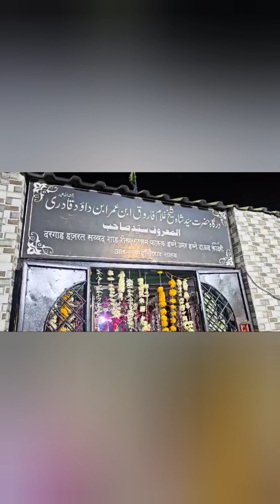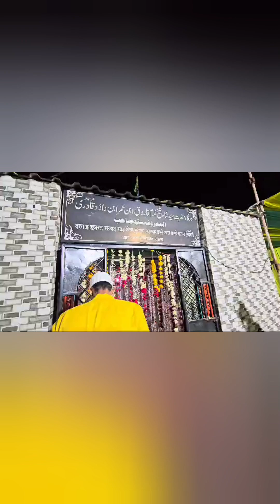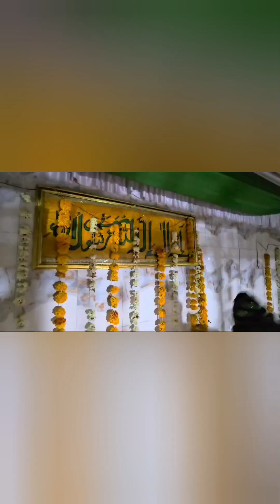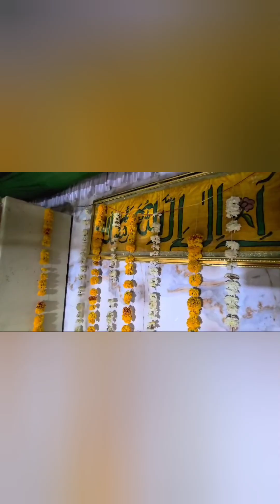DARGAH SYED SHEKH FAROOQUE RAHMETULLAH KHULDABAAD.SANDAL MEHFIL#sandal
TWO QAWAL AMIRZAMA .MUJTABA RECIETES MEHFIL E SANDAL . BEAUTIFUL NAAT MANQABAT OF SCHOLAR.
SUFI ASEEM BAAPU SYED NAZIM SAAB SYED KAZIM SAHEB SAJJADE . SUFI IMDADULAH SHUTTARI.MASTAAN HUMNAVA SUFISM MEHFIL SHRINE OF ONE MOST BELOVED SUFI SYED SHEKH FAROOQUE RAHMETULLAH KHULDABAAD URF SAYYED SAAB.SANDAL.